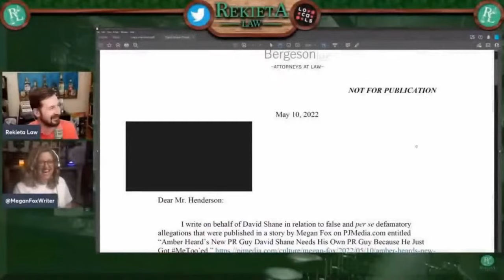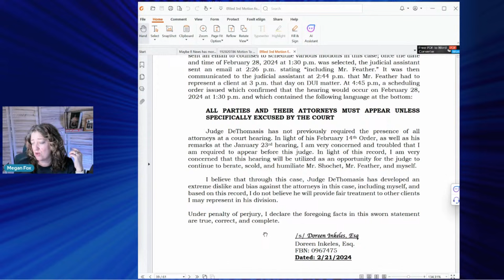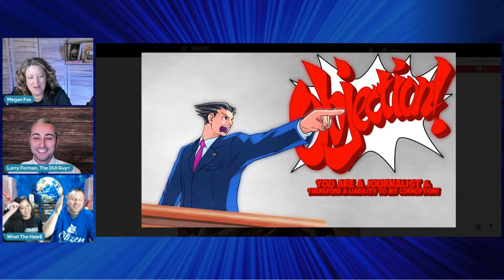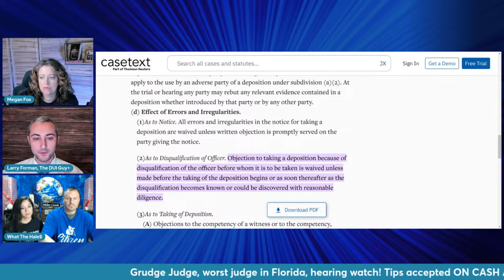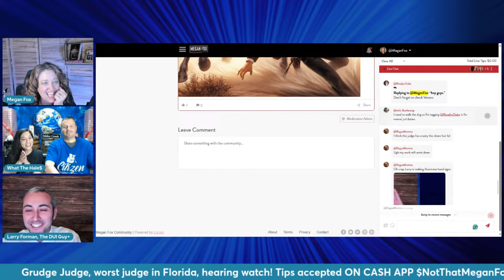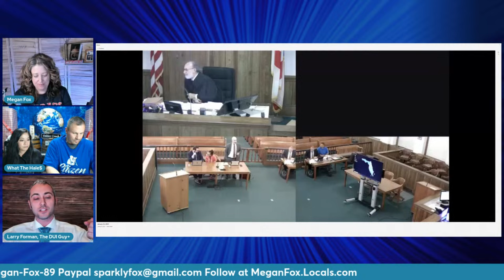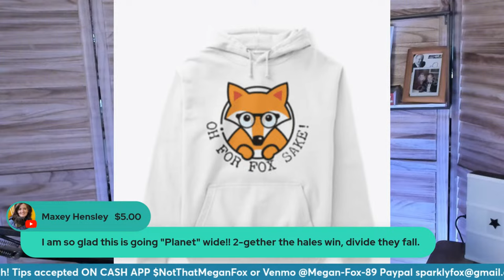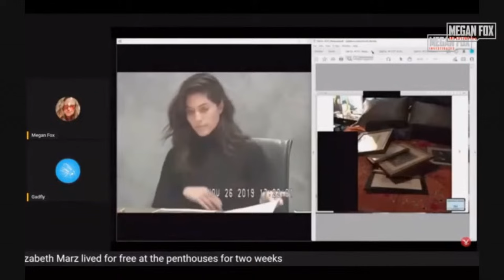What the Hale$ HEARING WATCH: Florida Grudge Judge Goes Off on Hales and Attorney!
You've been following the What the Hales case in Florida and I'm just catching up! Join me, Larry Forman of DUI Guy+, and Jeremy and George to watch the January 23rd hearing together and comment on what we see! Also, I will be reading through a shocking statement from one of Jeremy's lawyers and a crazy order from the judge if we can get through it!